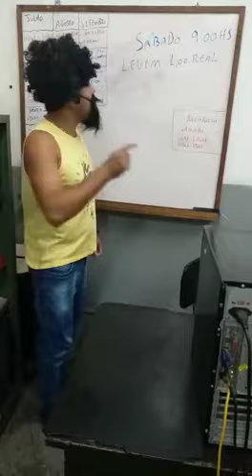Horário do futebol miecimo da Silva (centro esportivo)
Cheguem na hora